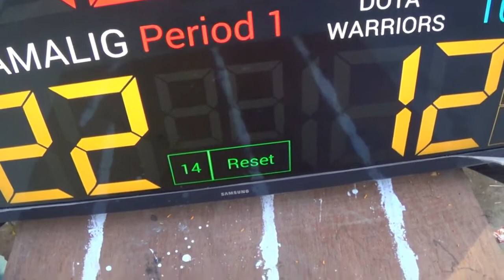Camalig vs Dota Warriors 2nd Quarter SJYO 14 Under